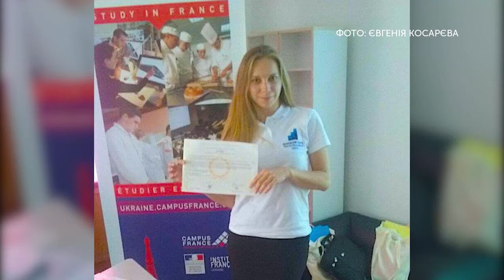Жінки в науці: гідрогеоеколог Євгенія Косарєва